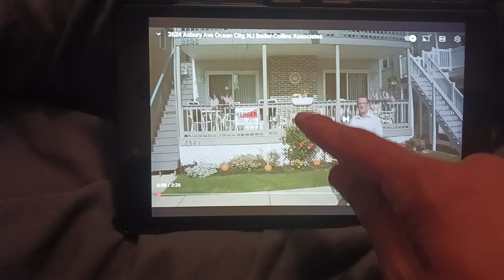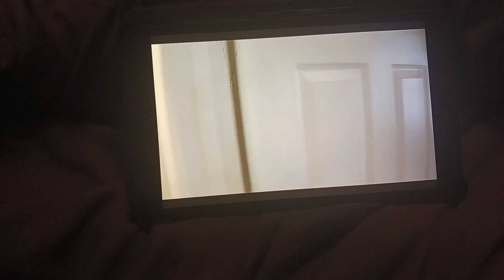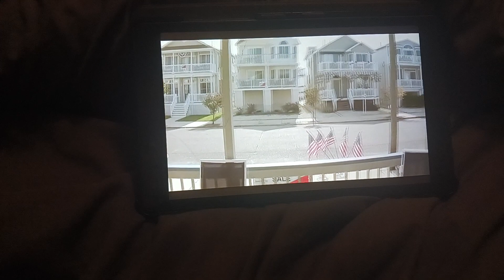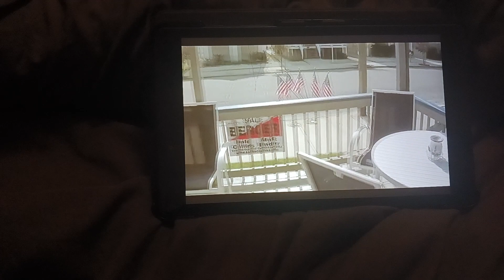Reaction to Dale Collins 2624 Asbury Ave Ocean City NJ